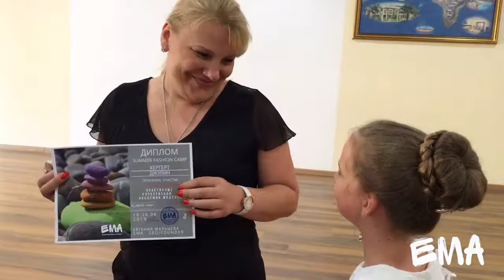EMA Summer Fashion Camp Turkey Отзывы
Отзывы участников EMA Summer Fashion Camp, Turkey 2019